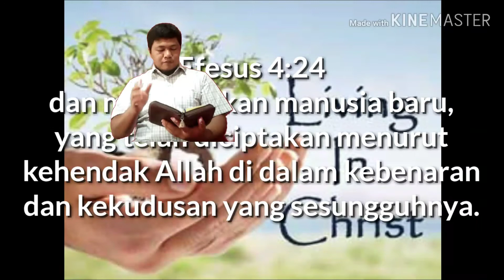Acara: Jempek alai Marimpola, Efesus 4: 24. Gr. Gomgom PM Pakpahan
Efesus 4:24
dan mengenakan manusia baru, yang telah diciptakan menurut kehendak Allah di dalam kebenaran dan kekudusan yang sesungguhnya.